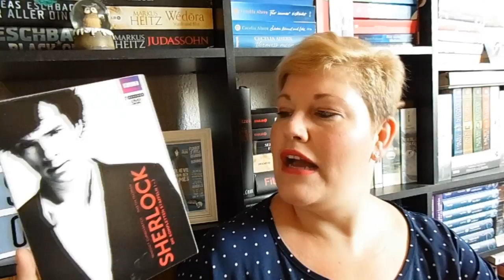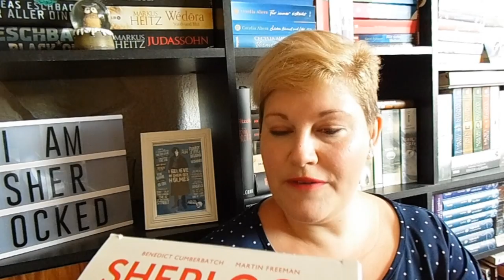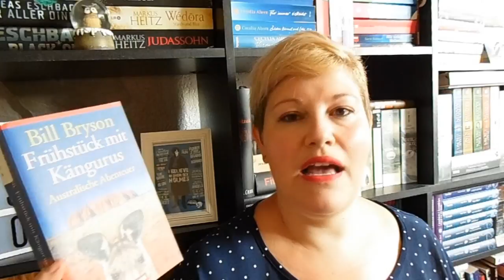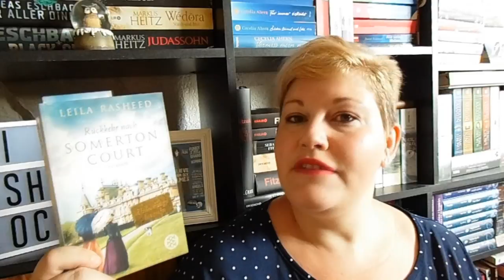Kleines Medimops Unpacking ~ Juni 2017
Ich habe eine kleine Bestellung bei Medimops aufgegeben und zeige euch meine kleine, aber feine Ausbeute :-)

Ich habe bereits festgestellt, dass ich den 2. Teil der Kronberg-Krimi-Reihe habe, Teil 1 wurde schon bestellt :-)